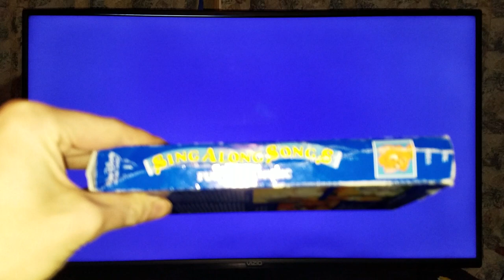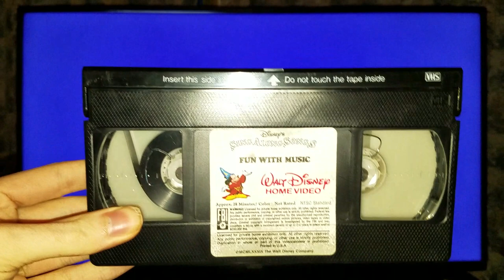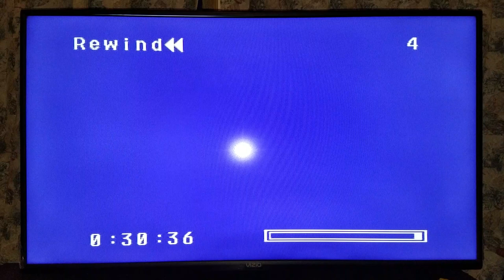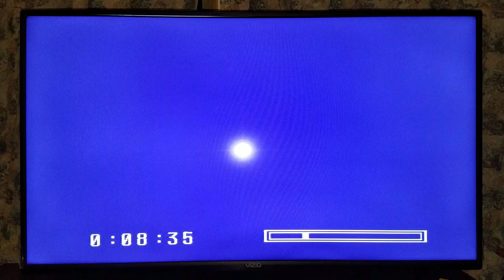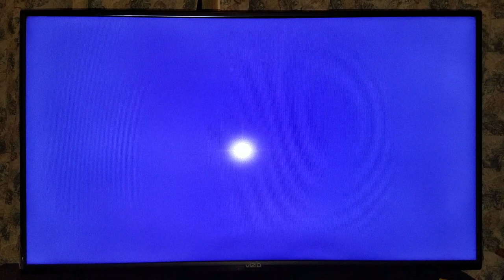Demonstration On My Sony VCR/DVD Combo On My Disney's Sing Along Songs Fun With Music 1989 VHS